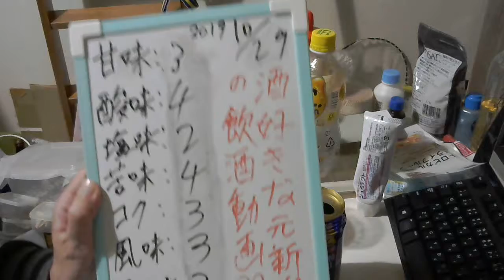Video 252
甘味：★★★★★
酸味：★★★★★
塩味：★★★★★
苦味：★★★★★
コク：★★★★★
風味：★★★★★
買い度：★★★★★
コク：★★★★★
甘み：★★★★★
香り：★★★★★
買い？度：★★★★★

Twitter⇒@yukkituikyasu